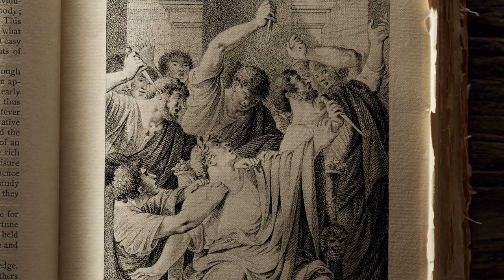The Assassination of Julius Caesar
Discover the Remarkable Story of the Roman Republic

The Roman Republic is one of the greatest examples of political and military achievements in human history. The story of how the ancient Romans rose from a small village in Italy to dominate the Mediterranean world highlights the virtues necessary to preserve a republic, while an examination of why Rome collapsed into tyranny reveals the perils of unprecedented success and the challenges common to free government.

In this free, twelve-lecture course, students will explore the fascinating history of the Roman Republic from its founding through the assassination of Julius Caesar. Topics covered in this course include:

- the geography and origins of ancient Rome;
- the genius of the Roman constitution;
- the Punic Wars and the rapid expansion of Rome throughout the Mediterranean;
- the political turmoil and domestic unrest caused by Rome’s success;
- the civil war between Marius and Sulla;
- Cicero’s attempts to defend the Republic; and
- the assassination of Julius Caesar and the collapse of the Republic.

This course especially examines the choices of Rome’s greatest figures—Romulus, Cincinnatus, Cato the Elder, Fabius Maximus, Scipio Africanus, the Gracchi brothers, Marius, Sulla, Cicero, Julius Caesar, and more—in order to learn from their great successes and failures. The result is one of the best moral and political educations available—a history well-known to America’s founding generation.

Join Professors Kenneth Calvert and Carl Young today and discover the timeless lessons of the Roman Republic today.

Enroll in this free online course on the Roman Republic today!